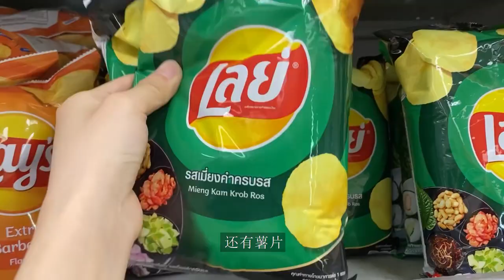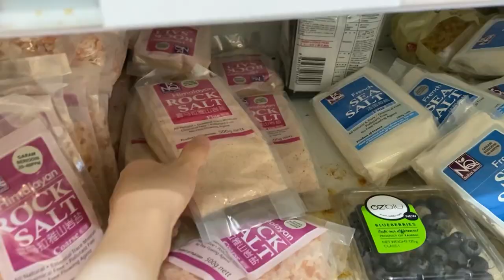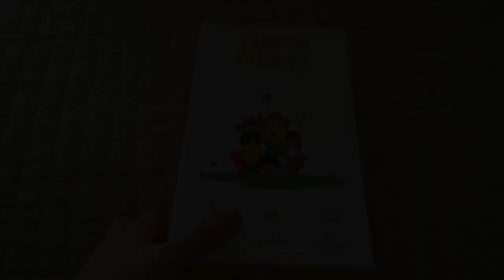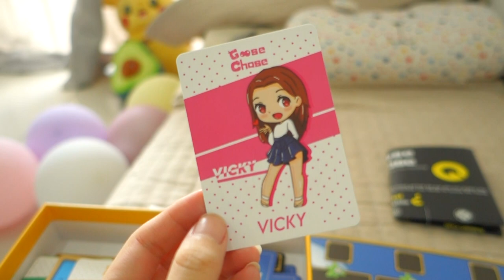Vlog: Celebrating birthday | Tomato Soup | Egg Sandwich | Kimchi Jjigae | New board game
A casual vlog featuring ordinary days of grocery shopping and cooking as well as some sweet memories of my birthday celebration this year. I hope you enjoy watching this video.